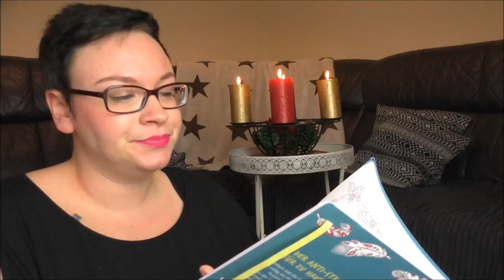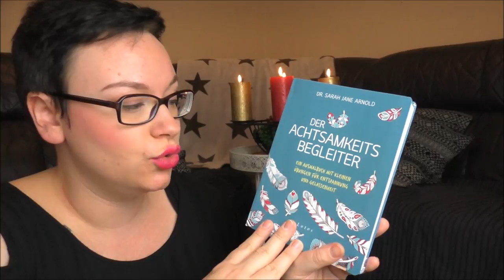Meine Tipps für mehr Achtsamkeit in der Adventszeit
Der Achtsamkeits Begleiter

Mein ebook "Mehr Energie für deinen Mama Alltag"

Wenn ihr uns etwas zuschicken möchtet, dann bitte an diese Adresse:

Julia Ressel
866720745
Packstation 113
02906 Niesky